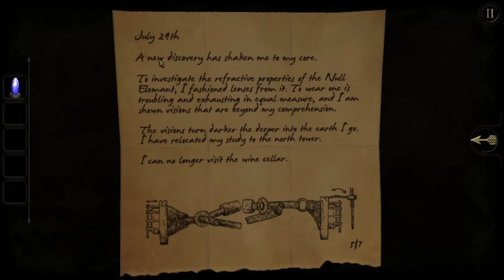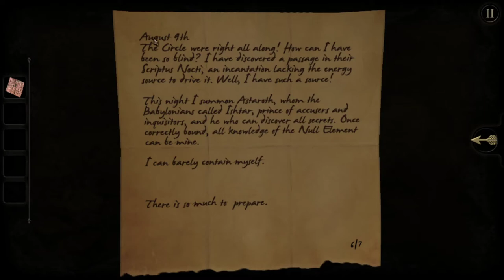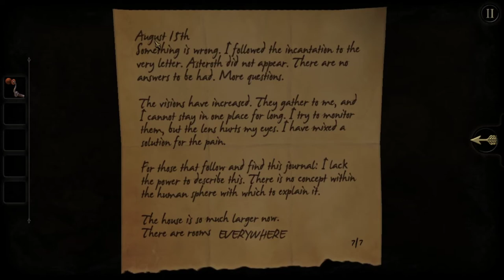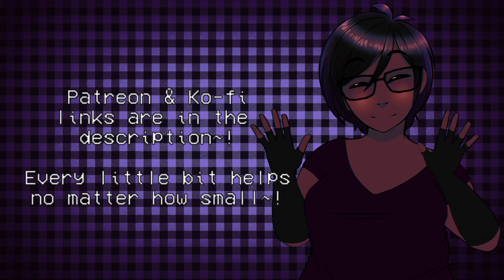The Room - Part 2: This game is cursed.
I talk a lot in the intro, if you wanna skip it gameplay starts at 2:16!

After a lot of technical issues on my end, we continue solving puzzles and do a bit of weird runecrafting in The Room
~Mel.